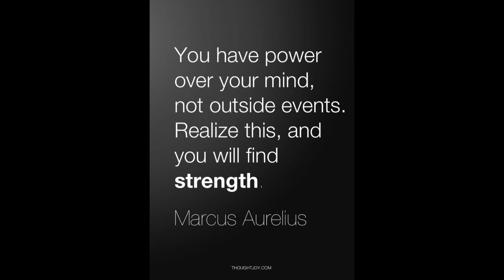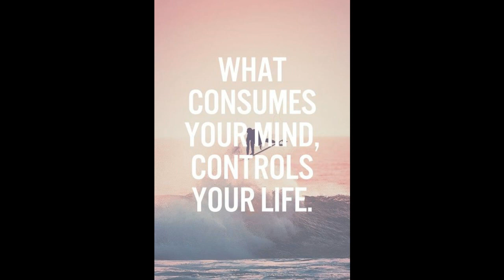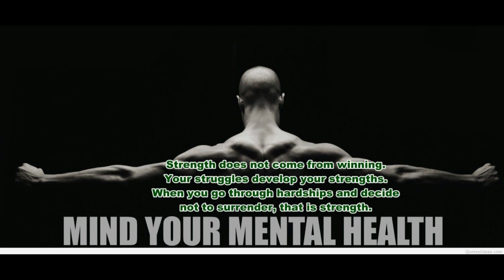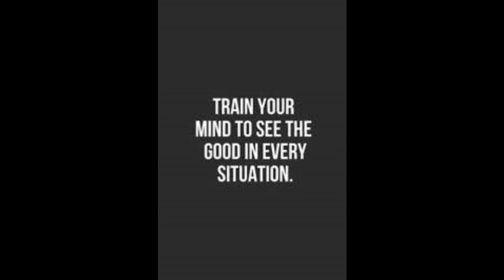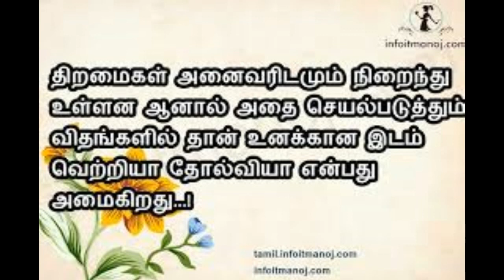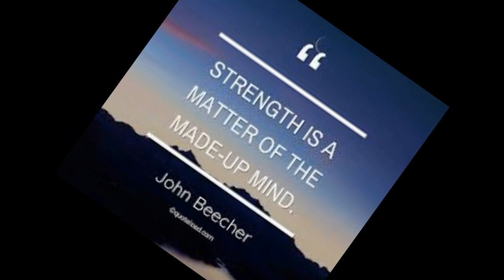Strong mind peoples will never do this things/Tamil/FirstSpark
don't find will power you create it-madan gowri recent video I will never die says will power give you a success and happy life